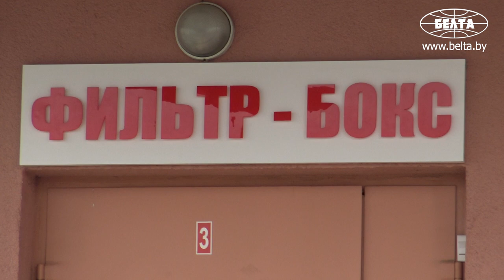Как работает детская поликлиника в условиях СOVID-19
Врачи 4-й городской детской клинической поликлиники Минска пояснили, как ведут прием больных и здоровых детей, а также рассказали о работе кол-центра и специальных выездных бригад в условиях коронавирусной инфекции.